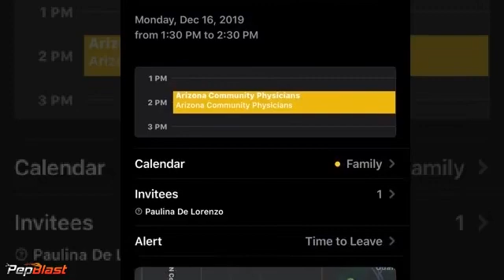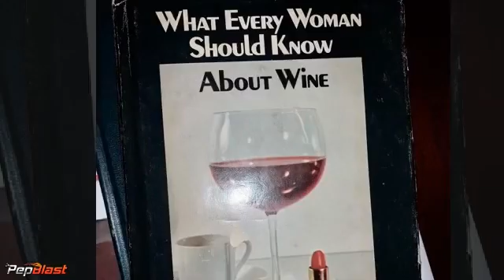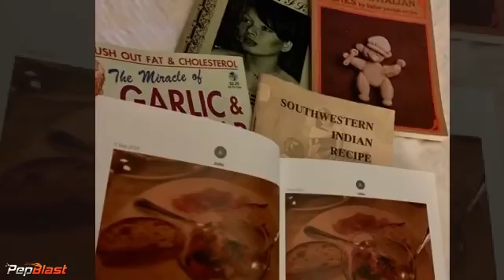Yuletide and our Jingle Bells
Warm up for the holidays